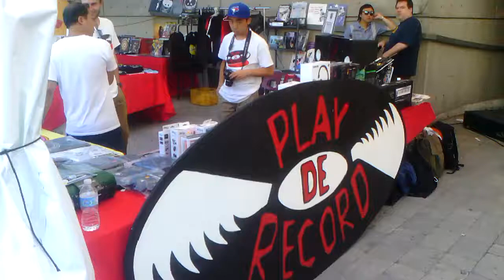Play De Record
This Toronto record store has become an institution,as an outlet for tickets for many of the musicians ,bands,and promoters. They also sell a number of DJ equipment. Great store;knowledgeable staff.